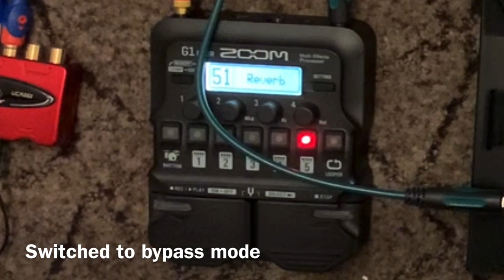Sound Test Of The Cheapest Pedalboard In Town Named Googoltoneboard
Sound Test Of My Cheap Pedalboard Named Google Tone Board.  Only paid £12.99 for this pedalboard. Pedals not included though.

List of my pedals:
Mosky DTC 4-in-1 £46
Behringer GDi21 £30
Twinote BBD chorus £22
Cuvave digital delay £28
EX-Gear ENO reverb £28

Other options
Cuvave ODrive Blues £22
MiMiDi delay pedal £20
Boss Blues  BD2 £72

Hooked my Starry Night DIY strat to my Zoom G1Four via Lekato guitar wireless system then out to Behringer UCA222 connected and recorded using my iPhone XR.